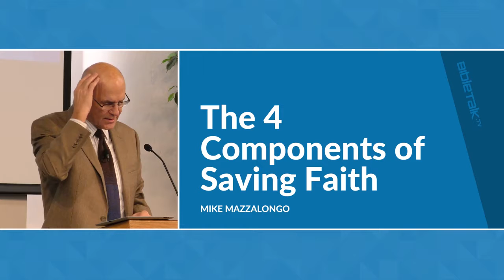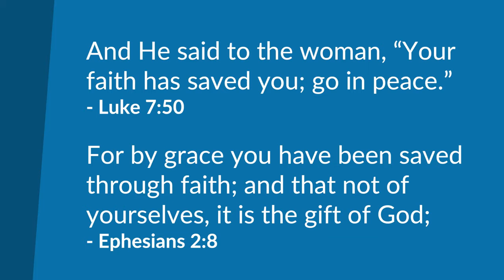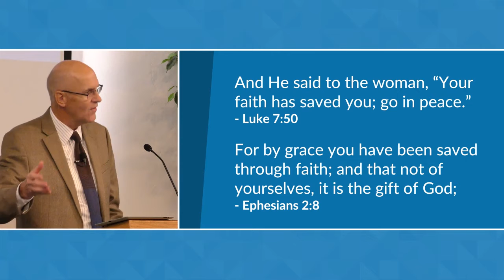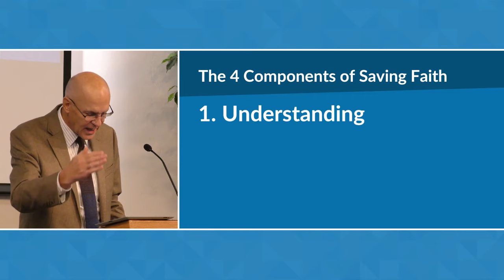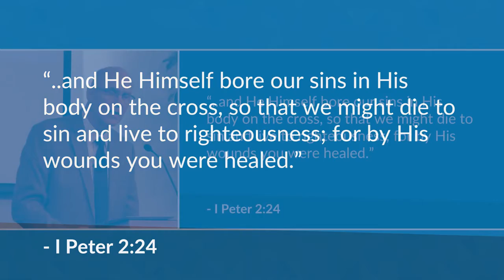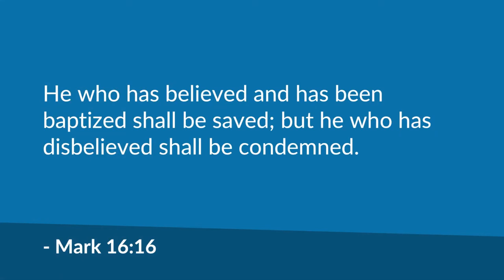Niềm tin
hoàn toàn tin tưởng hoặc tin tưởng vào ai đó hoặc điều gì đó.